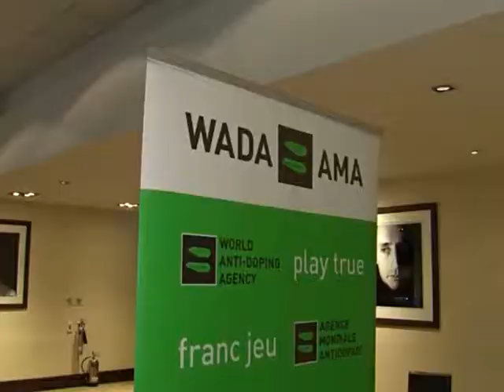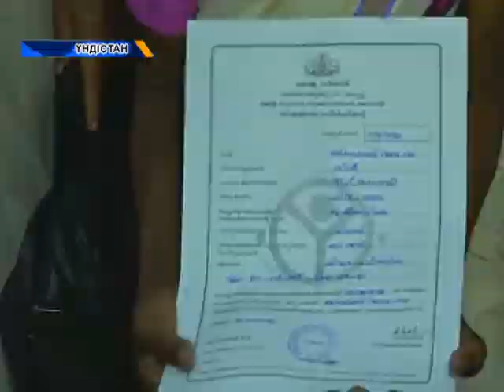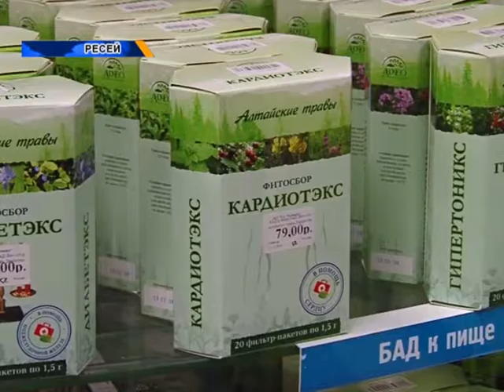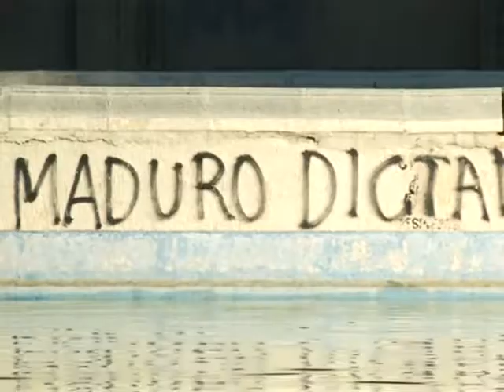Әлем жаңалықтары (05.11.2018)